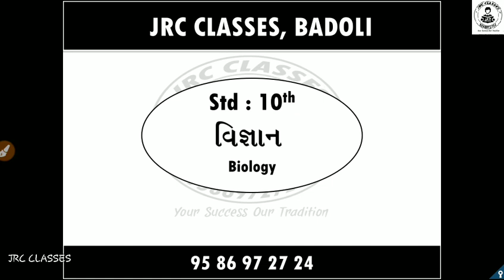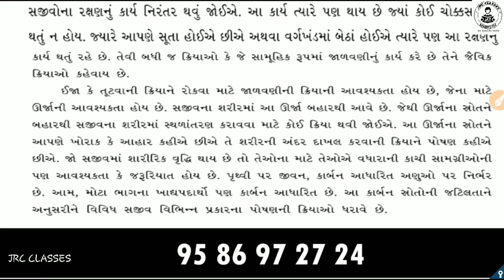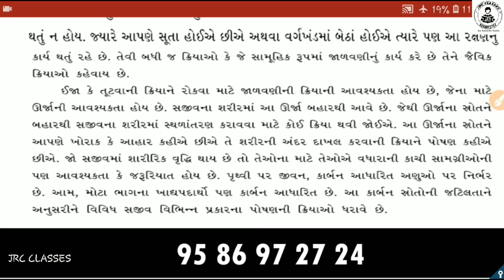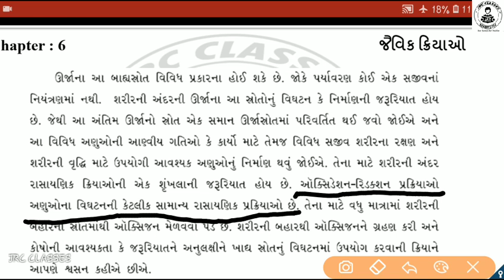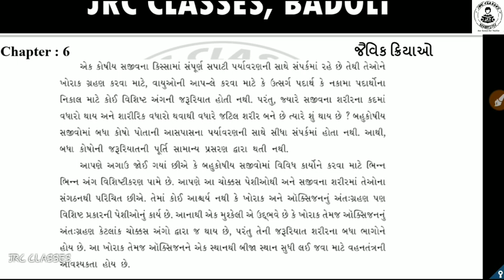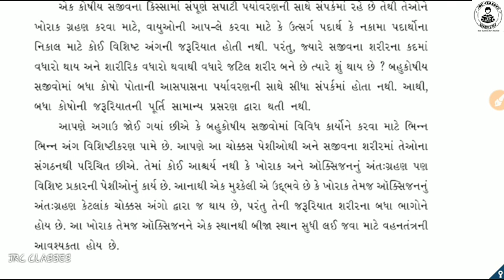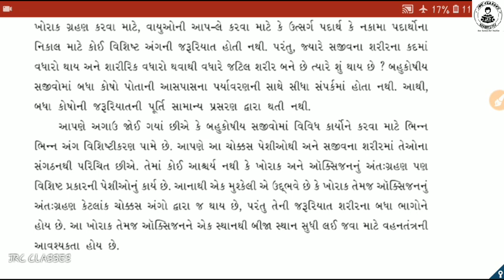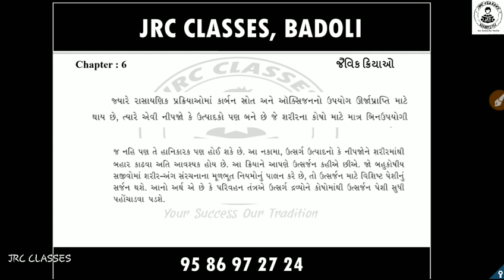JRC CLASSES | ધોરણ 10 | વિજ્ઞાન | બાયોલોજી | પ્રકરણ 6 |જૈવિક ક્રિયાઓ | ભાગ 2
Online lecture conducted by JRC Classes.

Thanks